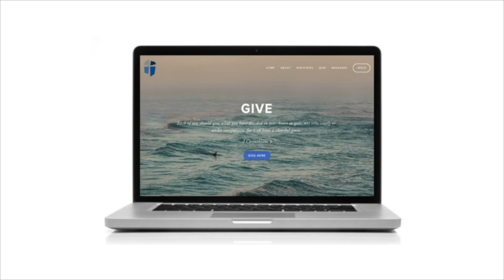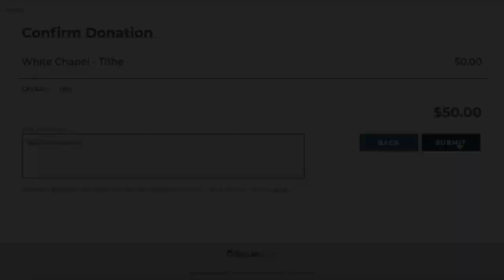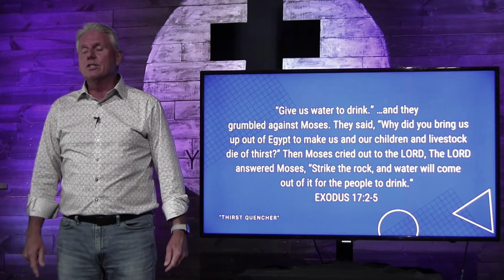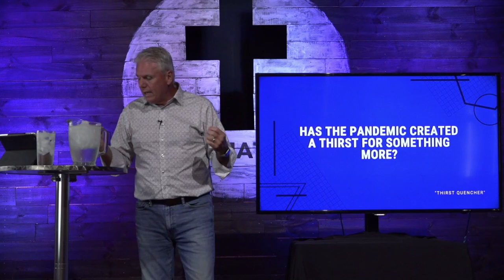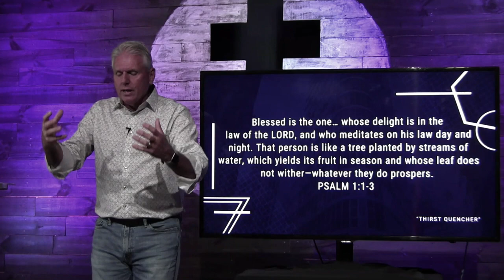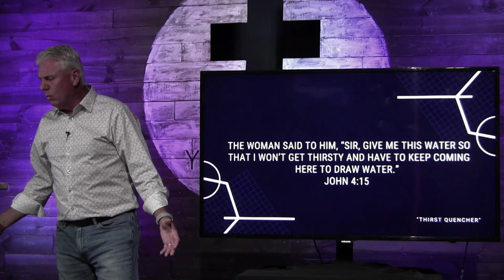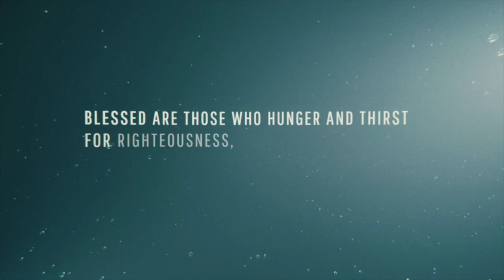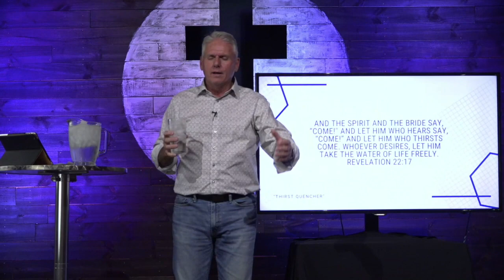"Thirst Quencher" | Sunday Service | 5-17-20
Join us for our online service, Pastor Gary is preaching on John 4!

If you have any prayer requests message us here on YouTube or on Facebook: